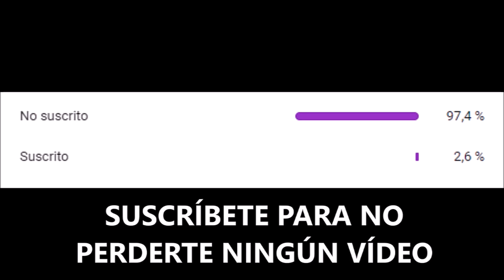¡¡LA MEJOR MANERA PARA CORTAR LA FIBRA DE CARBONO!! | RECORTAR EL MANILLAR Y LA TIJA DE CARBONO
En este vídeo averiguamos cual es la mejor manera para cortar la fibra de carbono. ¿Con radial, con sierra o con la herramienta de recorte de tubos?
Si necesitas acortar tu manillar o tija de carbono, este es tu vídeo.
Comenta que te parece o si conoces otras maneras para hacerlo.